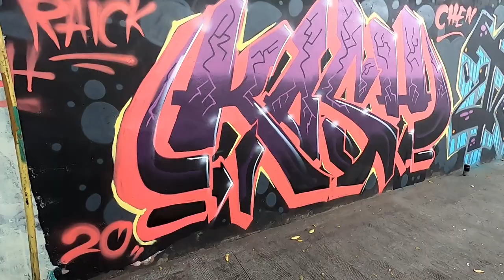GRAFFITI PINK TONES / PHILIPPINES LEGAL GRAFFITI WALL / A GRAFFITI WRITER'S JOURNEY Ep.7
This Piece is made in the Philippines most famous Legal wall, I used some pink tones color to experiment,  Graffiti painting session with DAGS KYUSI
Please follow DAGS social media accounts